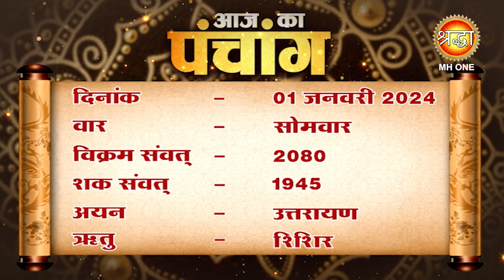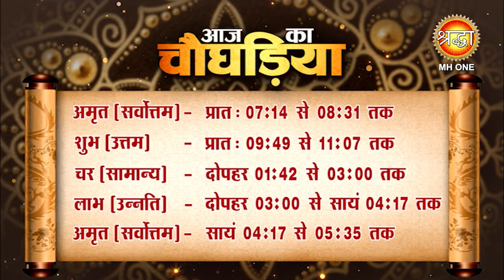Aaj Ka Panchang | 01 जनवरी 2024 | जानें आज के शुभ मुहूर्त और राहुकाल का समय | पौष कृष्ण पक्ष